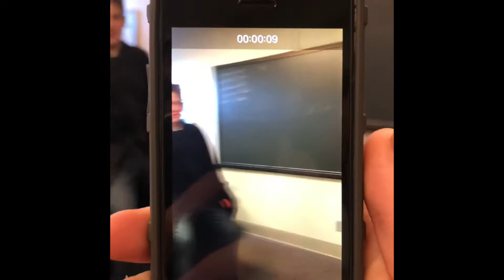Behind the scenes of Vinnie Zignegos skit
Guys be ready for a lit skit! It will be out within a week.